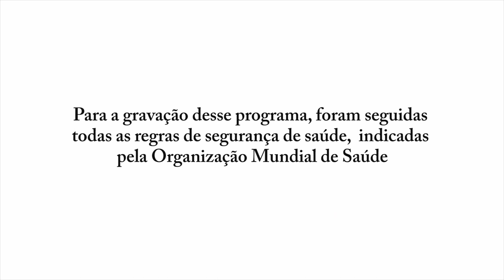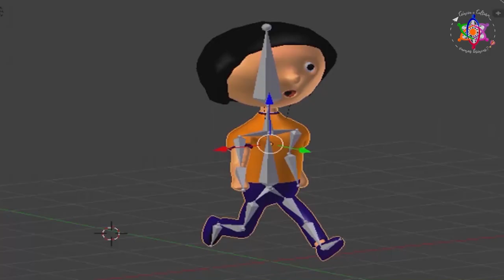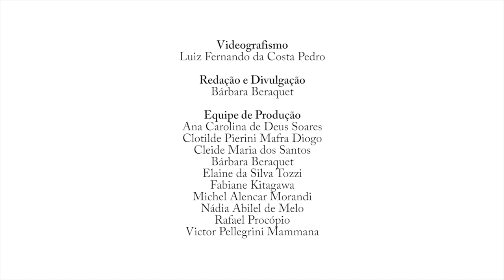Ciência e cultura, vamos brincar? - Episódio 08 - Mudanças Climáticas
Neste episódio do programa Ciência e Cultura, O físico Wil Namen, do Movimento Nós Somos a Ciência, conversa com o climatologista José Antonio Marengo Orsini, coordenador-geral de pesquisa e desenvolvimento no CEMADEN (Centro Nacional de Monitoramento e Alertas de Desastres Naturais), ligado ao Ministério da Ciência, Tecnologia e Inovações - MCTI, onde trabalha com eventos extremos, desastres naturais e redução de risco aos desastres.

A Cia. Bola de Meia, com os atores Jacqueline Baumgratz e Celso Pan, apresenta o fictício planeta Sbraboul, que antes era multicolorido e cheio de saúde e, agora, padece de “climopatia aguda”. Será possível encontrar uma cura? Além da história, tem muita música e diversão para a criançada.
O Programa WASH participa com o projeto STAC-IBR: Solução para o Tratamento de Água nas Cisternas Instaladas no Brasil, que recebeu reconhecimento internacional, em 2018, ao chegar à finalista do 5º Stockholm Junior Water Prize, na Suécia. O projeto foi desenvolvido, naquele ano, pelos jovens pesquisadores e bolsistas do WASH, Beatriz Ruscetto da Silva, Matheus Henrique Cezar da Silva e Gabriel Gertrudes Trindade, sob orientação dos professores Edson Anício Duarte e João Alexandre Bortolatti do Instituto Federal de São Paulo (IFSP) - Câmpus Campinas.
O conteúdo do Ciência e Cultura está disponível em Libras, a língua brasileira de sinais, e com legendas.

A Websérie Ciência e Cultura, vamos brincar? é uma coprodução do Programa WASH, do Movimento Nós Somos a Ciência e da Cia. Cultural Bola de Meia. A proposta é  popularizar a ciência, estimular a cultura científica com arte, diversão, tecnologia  e comunicação para todo o público, ainda que o público prioritário sejam as crianças e adolescentes.
Assista a todos os episódios do Ciência e Cultura, no canal do Programa WASH, no Youtube